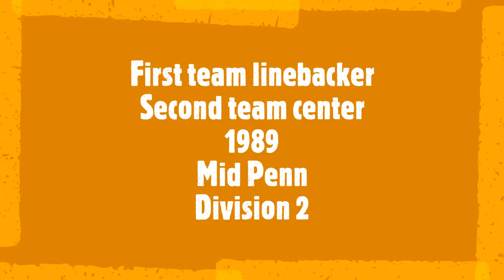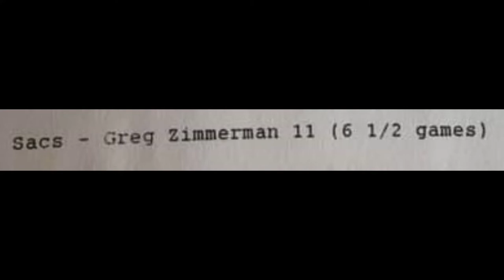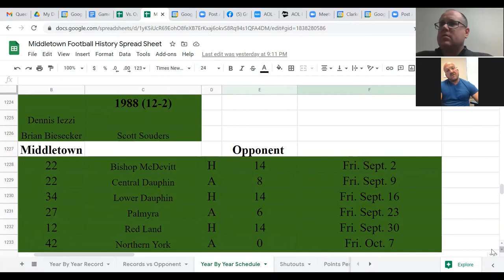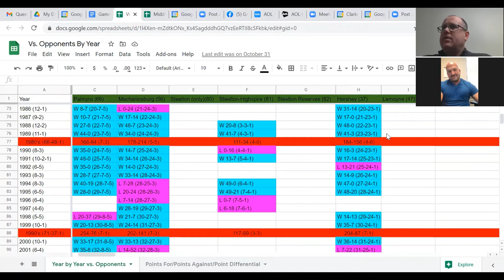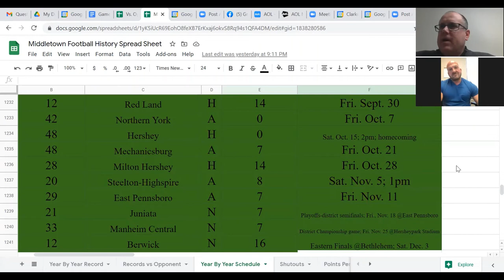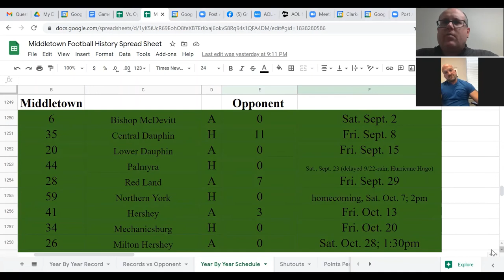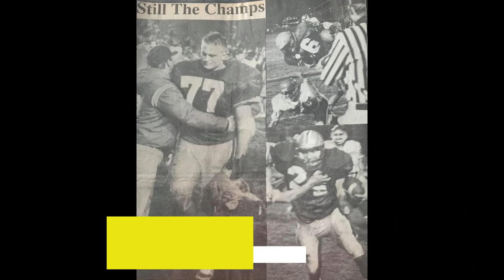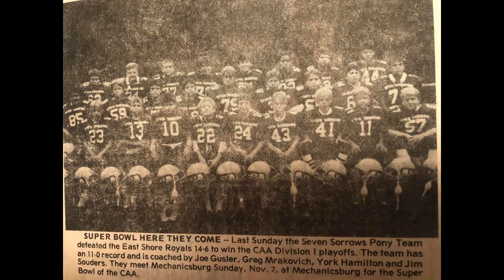Greg Zimmerman Edited Interview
Greg Zimmerman, Class of 1990 talks about his Middletown (Pa) football experiences.